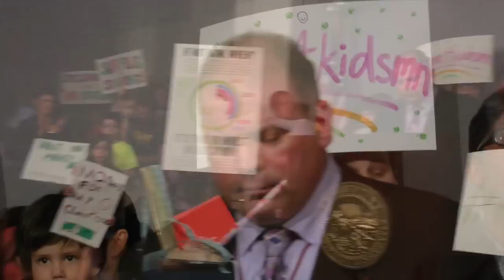More 4 Kids MN Press Conference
In a year of surplus, both the House and Senate budget targets for schools are not enough. We, parents, are tired of cuts – we are tired of lost opportunities and large class sizes. We are tired of raising money to fund necessities. We are tired of running levy campaigns in our districts just to keep things on an even keel. The kids who are in school right now only get this one chance to learn: Childhood has no rewind!